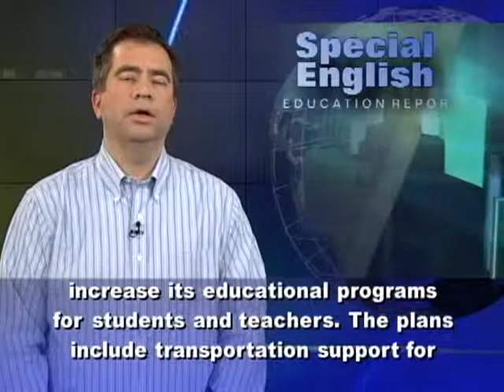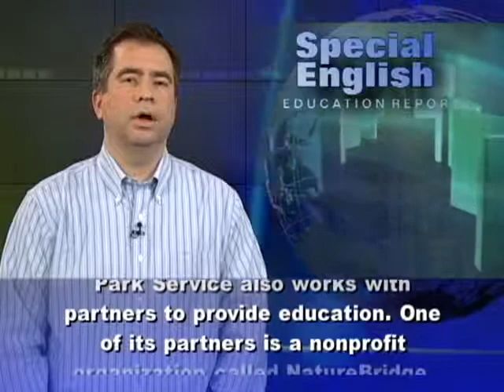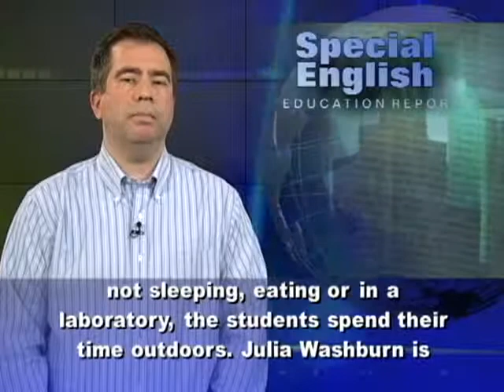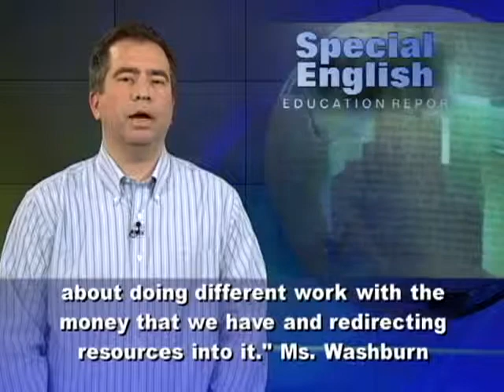Private Yosemite National Park Day Trip from San Francisco